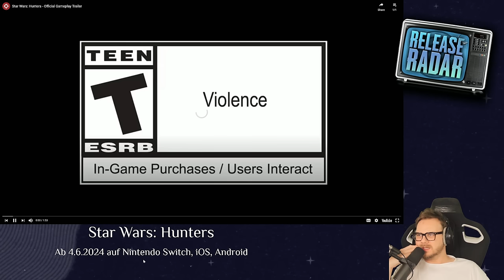ELDEN RING DLC und andere Games im Juni! - Release Radar: Games im Juni 2024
Im Release Radar zeigen wir euch die Games, die ihr diesen Monat auf dem Schirm haben solltet und  Eddy gibt selbstverständlich seine Meinung dazu ab!